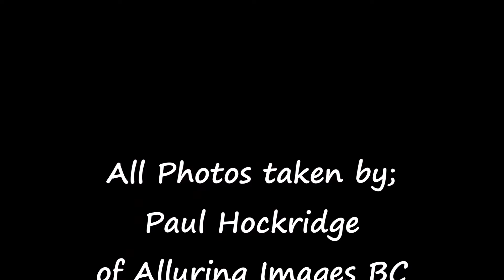Howie & Cheyenne's Traditional Wedding ~ Aug 31 , 2021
I was asked to take photos for this beautiful Wedding Ceremony on the banks of the Fraser River in Island 22 Regional Park, Chilliwack, BC Canada. It turned out to be a beautiful afternoon for this traditional wedding. It soothes my inner peace and soul to see the strength and love of family and their bond with the creator. My respect and admiration for the Aboriginal Peoples culture was strengthened further this day. SPECIAL NOTE REGARDING SOUND TRACK: The Good Medicine Songs project team involved Sto:lo Elders and singers Siyamiyateliyot, Eddie Gardner, Ethel Gardner and Jonny Williams, Wilds band members Holly Arntzen and Kevin Wright, coordinator Valerie O’Connal from Skwah First Nation and eventually Cheyenne Gardner (The Bride) added her voice...